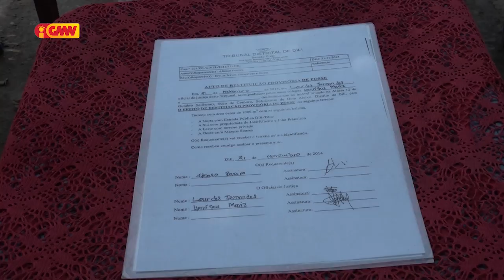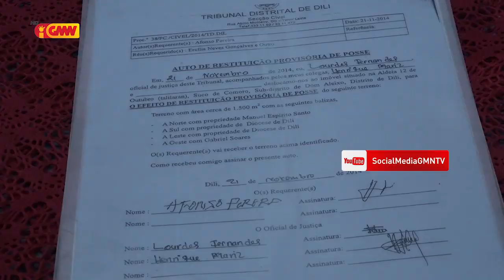Família uma kain 42 ejije Mira Mar Block hapara aktividade